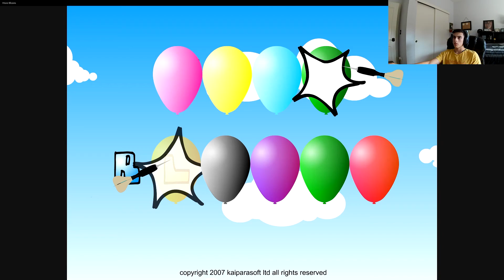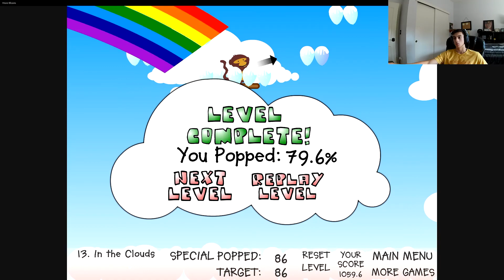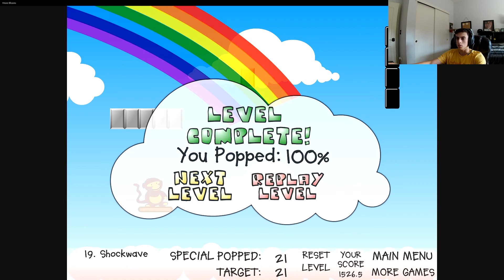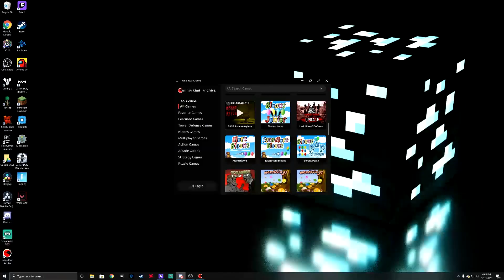Bloons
I will never play this game ever again